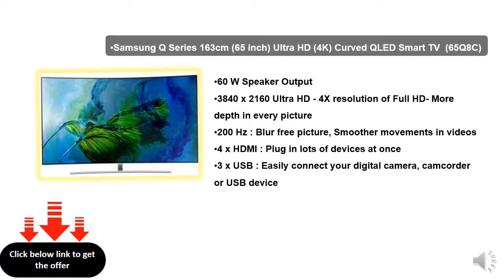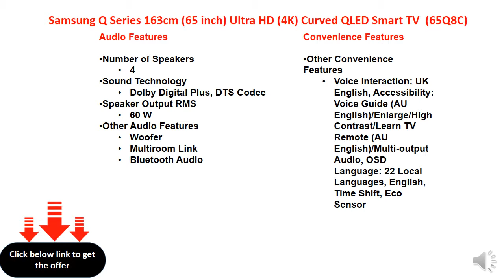Samsung Q Series 163cm (65 inch) Ultra HD (4K) Curved QLED Smart TV (65Q8C)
60 W Speaker Output
3840 x 2160 Ultra HD - 4X resolution of Full HD- More depth in every picture
200 Hz : Blur free picture, Smoother movements in videos
4 x HDMI : Plug in lots of devices at once
3 x USB : Easily connect your digital camera, camcorder or USB device